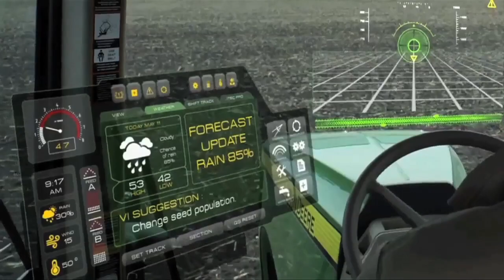PowerBoost n°170 (19/01/13) : A la découverte des technologies de demain !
N'hésitez pas à laisser un commentaire sur cette vidéo et/ou à laisser un "j'aime" si elle vous a plus.

A découvrir, en avant première dans cette émission, les nouveautés d'Amazone, une remorque de Lély mais aussi des robots étonnants (et pas chers), des exosquelettes qui démultiplient la force, un reportage Champs et Lycées avec le Lycée agricole de Chartres - La Saussaye et une offre d'emploi pour piloter une ferme de plusieurs milliers d'hectares en Afrique.